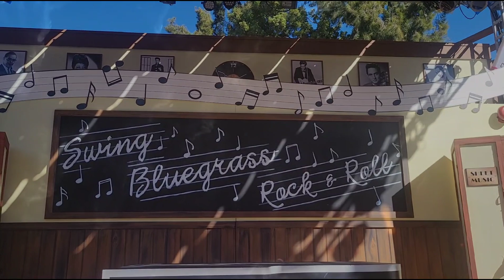The Music Goes Round And Around | Knott's Peanuts Celebration At Knott's Berry Farm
Join Schroeder, Snoopy and some new friends as they help Sally prepare for her music report in this new Peanuts Celebration show, The Music Goes Round And Around!

Catch this spectacular musical at the Camp Snoopy Theater in Camp Snoopy